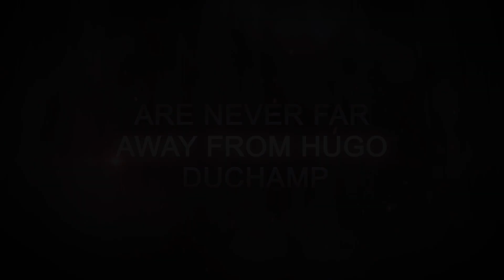'Club Vidéo'' promo video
Promo video for the Gn Hetherington novel, 'Club Vidéo' sequel to 'Hugo & Josef.' Available December 2022.